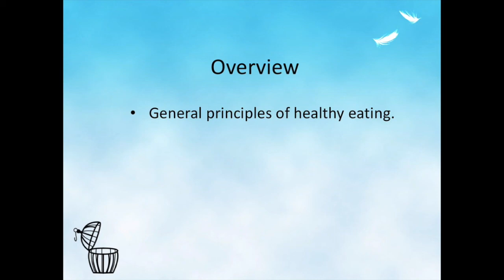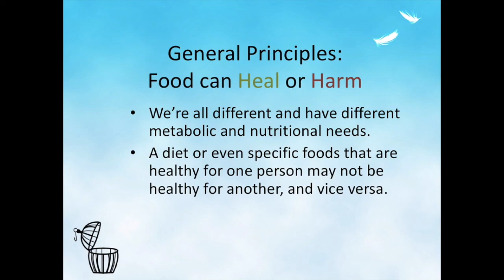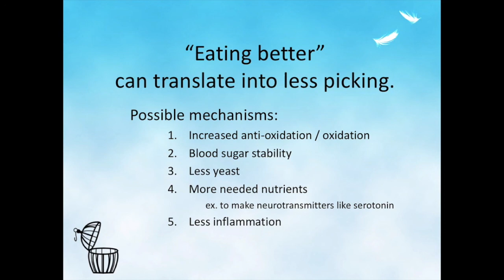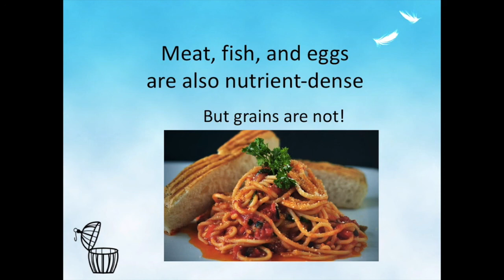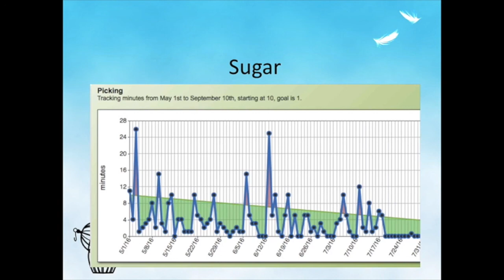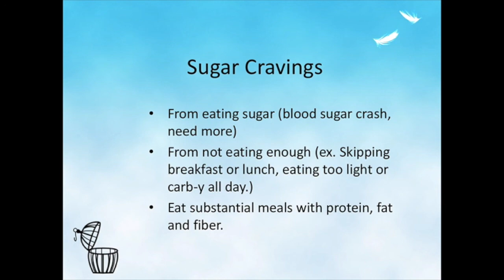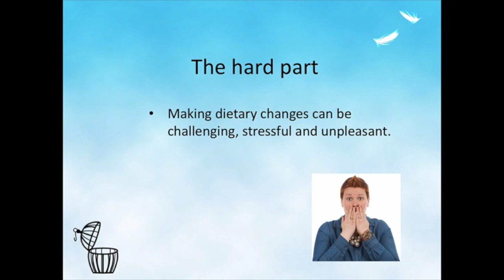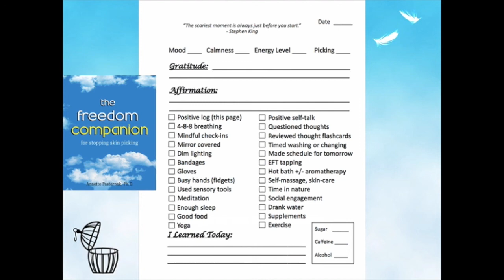Food and Skin Picking: a lecture presentation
Food and Skin Picking - this is a talk I'm giving at the annual conference of the TLC Foundation for BFRB's (Body-Focused Repetitive Behaviors) April 22nd. (website bfrb.org)

Topics covered:
General principles of healthy eating.
Possible ways food affects skin picking.
Specific foods that can cause increased skin picking.
How to test whether certain foods affect you and your picking.
How to make positive diet changes.

Books and programs mentioned in the presentation:

The Freedom Companion:

Whole30.com

21 Day Sugar Detox

MY BOOK, "SKIN PICKING: THE FREEDOM TO FINALLY STOP"
on Amazon
on Amazon UK
also in other countries, also on Kobo and ibooks

MY NEW ACCOUNTABILITY JOURNALS:
The Freedom Companion for Stopping Skin Picking
The Freedom Companion for Stopping Hair Pulling
Stop Nail Biting with the Freedom Companion: